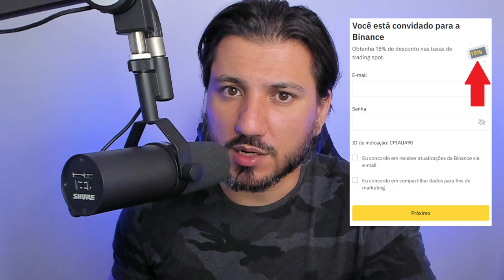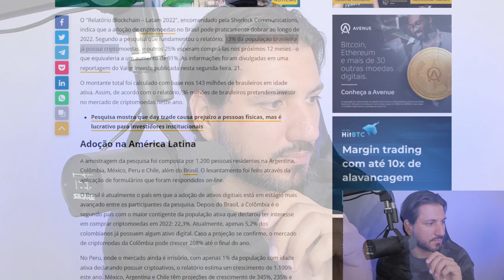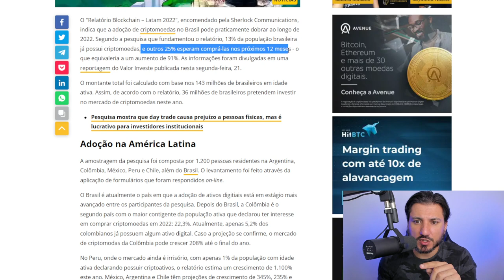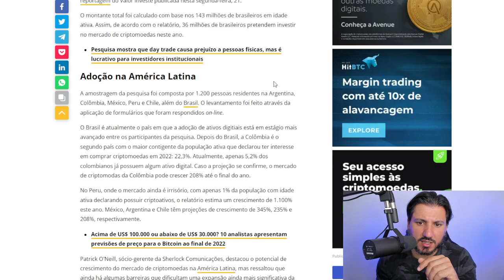NÃO VENDA SUAS CRIPTOMOEDA ANTES DE VER ESSSE VÍDEO!!!